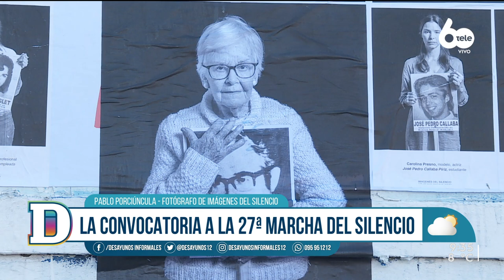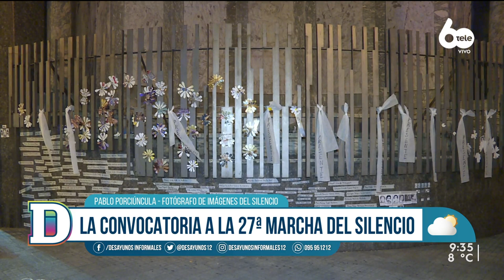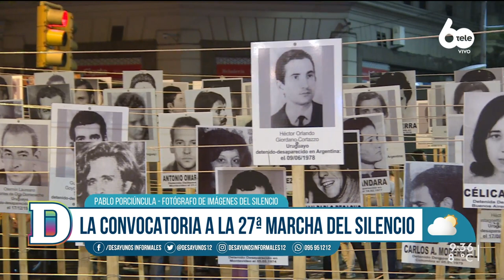Este 20 de mayo el colectivo Imágenes del Silencio repartirá 20.000 fotografías de desaparecidos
El colectivo Imágenes del Silencio, un grupo de fotógrafos que colabora con la organización de Madres y Familiares de Detenidos Desaparecidos, repartirá esta noche 22.000 fotografías de las personas desaparecidas durante la dictadura, en la Marcha del Silencio, que volverá a realizarse en forma presencial tras más de dos años de pandemia. La propuesta incluye un código QR en cada foto, para acceder a la historia de esa persona desaparecida. Así se busca mantener la memoria de los 197 desaparecidos a causa del terrorismo de Estado.